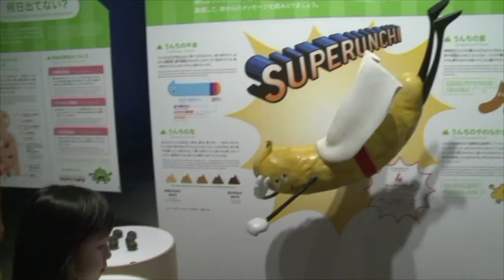News flush: Japanese toilet exhibition making a splash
In a country known for its high-tech \'smart loos\', a Japanese exhibition dedicated to what gets flushed down them and featuring a giant toilet slide is making a splash in Tokyo.